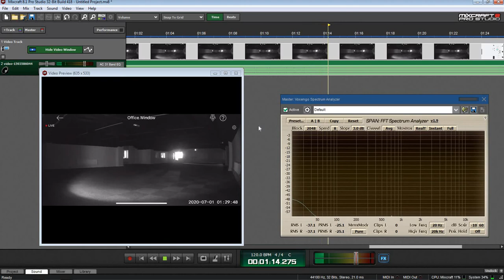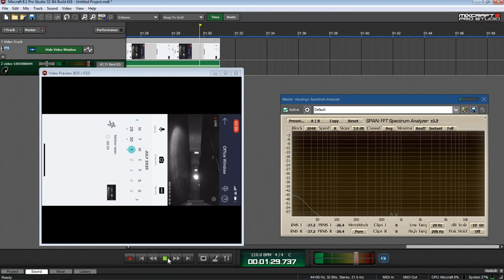103 | video-1593586044 01st July 2020 01.28hrs.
Movie 103 | video-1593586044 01st July 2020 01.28hrs.

Empty room. Three 'barking' sounds, two early in the footage, the lower volume capture towards the end. 500 to 1000Hz.

This is not the first time a barking sound has been recorded in this room. Given the time is 01.28 in the morning we have been able to rule out either someone in the building or outside contamination. Difficult to know if this is disembodied or EVP.